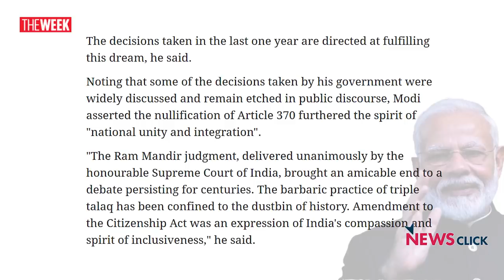CAA दौर से कोरोना-काल: कितनी करुणा-कितनी क्रूरता!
प्रधानमंत्री मोदी ने अपने दूसरे कार्यकाल के पहले वर्ष की उपलब्धियां गिनाते हुए देशवासियों के नाम एक चिट्ठी लिखी है. अपनी सरकार के कतिपय फैसलों में वह करुणा देखते हैं. CAA दौर से कोरोना काल तक के फैसलों में कितनी करुणा है और कितनी क्रूरता? आकलन कर रहे हैं वरिष्ठ पत्रकार उर्मिलेश: